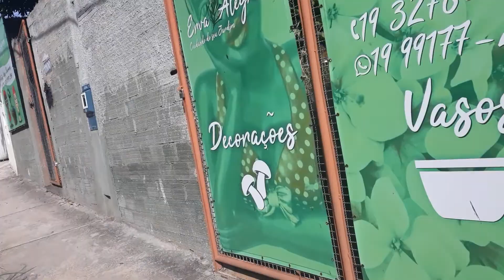Caminhada Do Parque Prado, Avenida Baden Powell, Jd Nova Europa Campinas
Finalizando a Caminhada vindo da Rodovia Magalhães Teixeira, esta ultima parte ja no Parque Prado, cortando a Avenida Baden Powell, fazendo 15 kms, 2 kms a menos que imaginei.
Porém mais um trajeto pra ser feito, que não fazia.

Caminhar é Alegria e Paz!!!